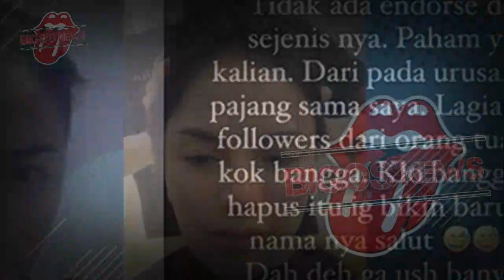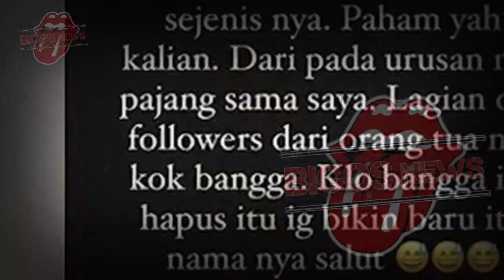LOLLY ANCAM NIKITA MIRZANI, BALAS MENGANCAM BALIK NIKITA MIRZANI - GOSIP ARTIS HARI INI